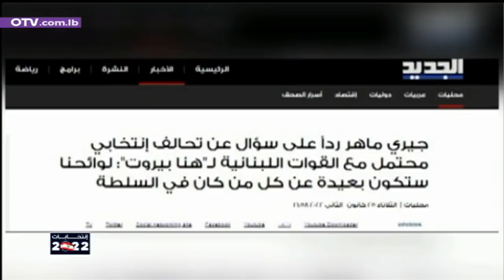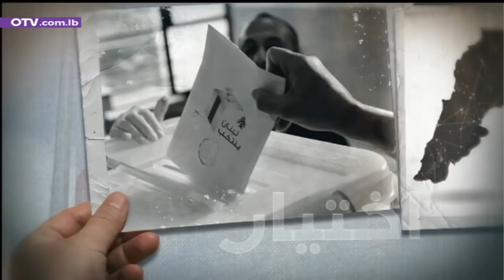أخبار الظهيرة - الثلاثاء 1 شباط 2022 مع جورج عقل